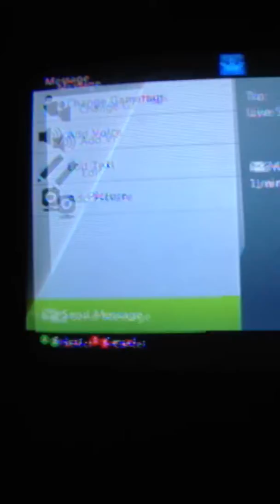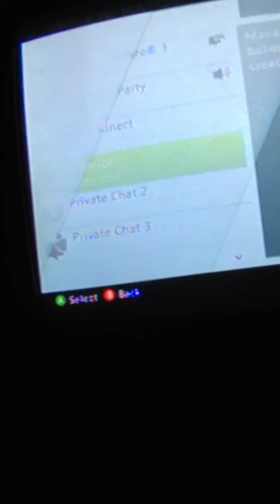No show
GH